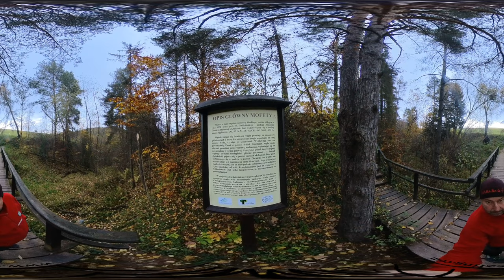Mofety Muszyna Złockie in 360° 🌐